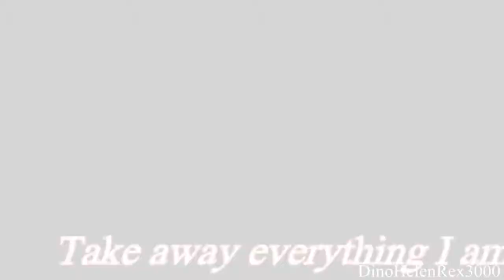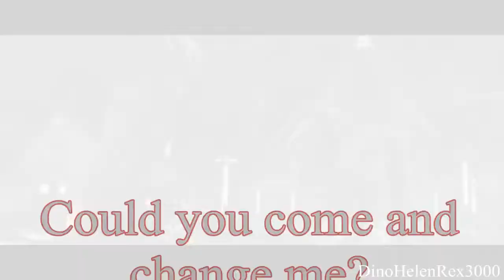Jurassic world - Carnivore (Unreleased)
Guys so this is not copy.welcome guys i have another video so Guys might be not copied  This is Jurassic world - carnivore i post this channel on my another channel (Starset Songs) i post new video guys before you leave and Watch this video don't forget to subscribe For a new upcoming video and don't forget' to like and subscribe if you want another Excellent-nice videos